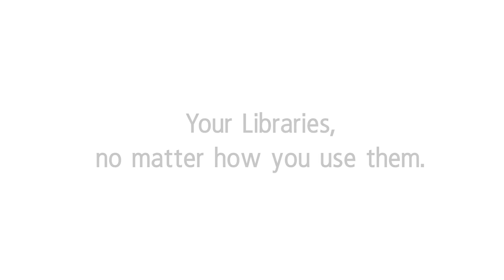48 Hours in the Libraries: Masterpiece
A lot can happen in 48 hours in the Libraries, including the making of a masterpiece.

Video produced by:
Lauren Weiss